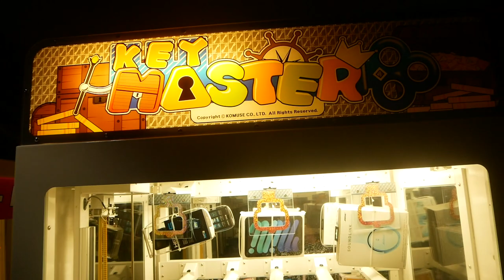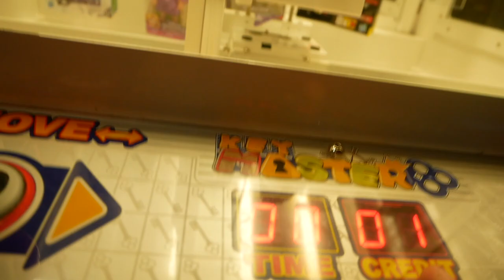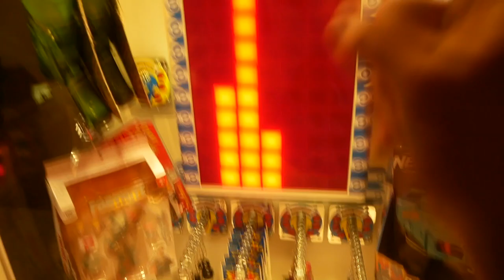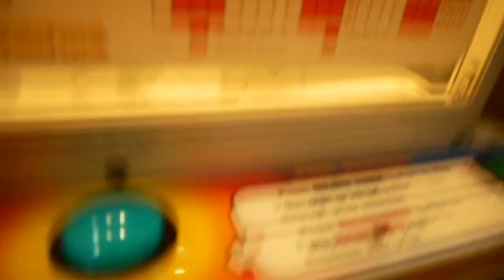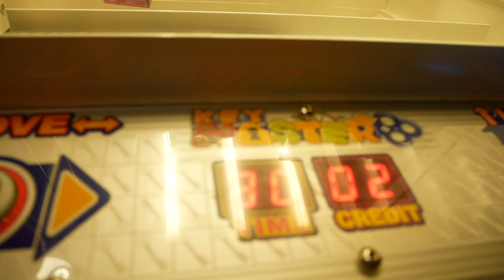LAMBORGHINI IN A KEY MASTER!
Hey guys! Today I head off to the arcade and win a lamborghini from keymaster! Well an RC version ;) Enjoy!

NEW CARSON CLAWS MERCHANDISE!